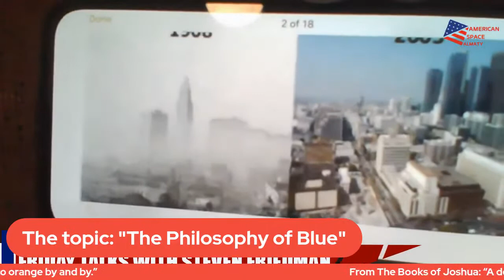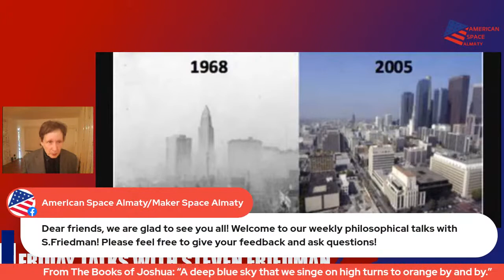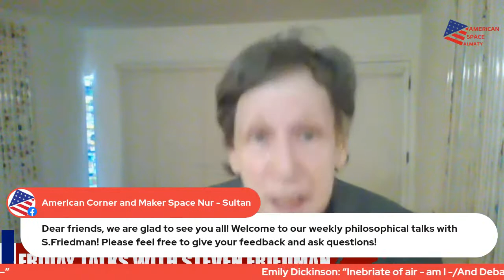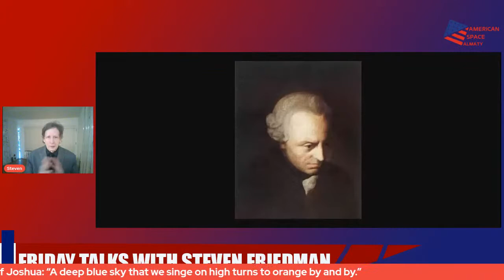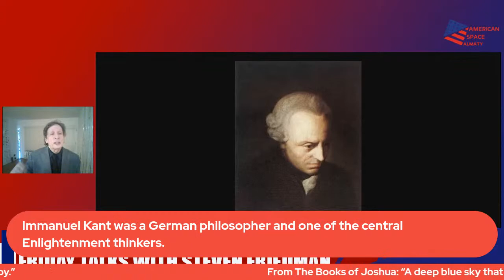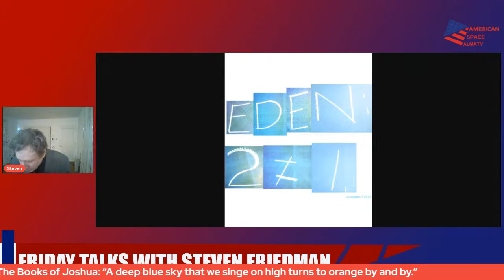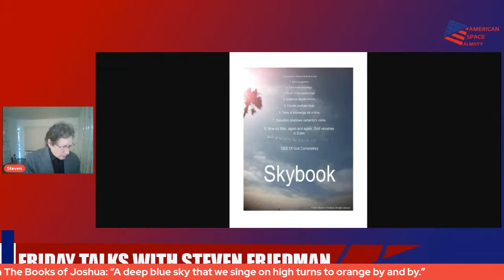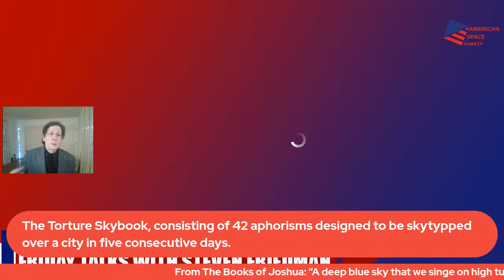Philosophical talks with S.Friedman